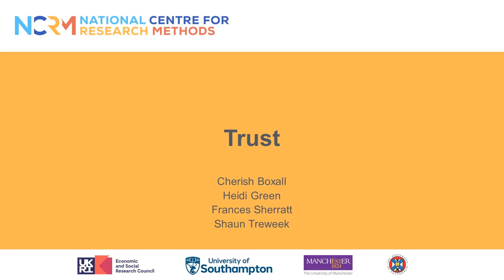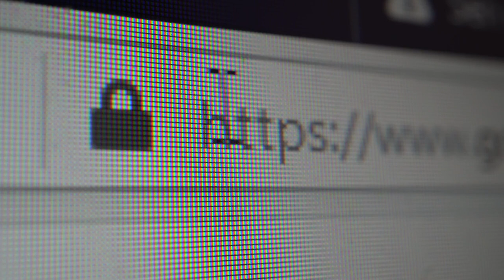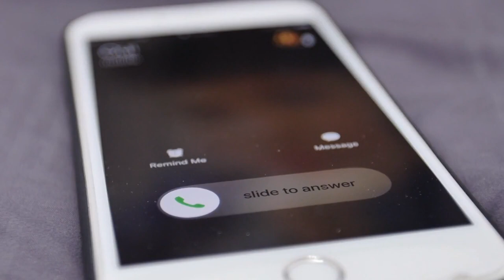Fundamentals of Inclusive Research - Trust (Video 3)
This guide provides four approaches to making research more inclusive.